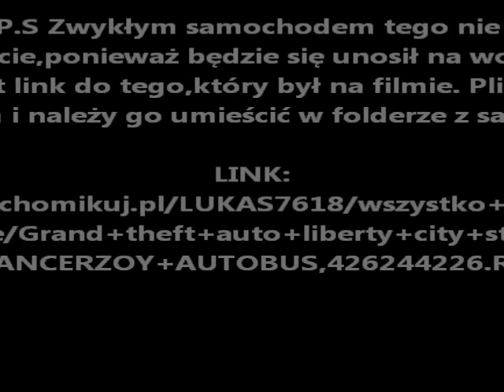Jak dostać się do zniszczonego tunelu w GTA LCS (PSP)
Witam dzisiaj pokaże wam jak dostać się do drugiej połowy zniszczonego tunelu w GRAND THEFT AUTO LIBERTY CITY STORIES za pomocą autobusu,którego możecie ściągnąć z tąd
/wszystko+do+PSP
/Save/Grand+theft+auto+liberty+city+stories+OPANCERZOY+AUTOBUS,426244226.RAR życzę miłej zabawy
Linki do muzyki: